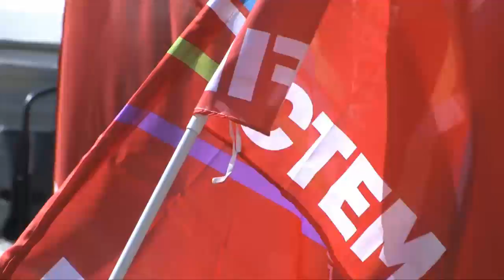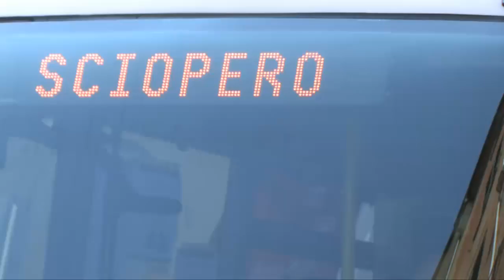Sciopero 6 maggio CGIL